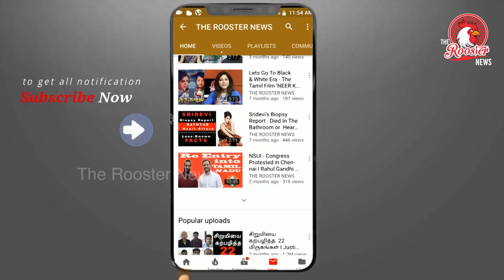மும்பை மருத்துவமனையில் டாக்டர் தற்கொலை I Dr Payal Tadvi suicide: anti-ragging panel quizzes 30people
Police to probe allegations of casteist slurs; three accused doctors, gynaecology unit head suspended; women’s commission sends notice to Nair Hospital
A 21-member anti-ragging committee has taken the statements of nearly 30 people, including resident doctors, professors, nurses, and other staff of BYL Nair Hospital and T.N. Medical College attached to it, in connection with the suicide of Dr. Payal Tadvi. While the panel’s investigation will focus on ragging, the allegations of casteist remarks will be investigated by the police.

Tadvi, a second-year resident doctor at the hospital’s gynaecology department, ended her life on May 22. Her parents and husband have alleged that she was facing and casteist slurs from three senior resident doctors. “The report will be submitted to the Maharashtra University of Health Sciences on Tuesday,” said Dr. Ramesh Bharmal, dean of the hospital.

The committee, which included representatives of the Maharashtra Association of Resident Doctors, college administration, and the police conducted the investigation on May 25 for nearly eight hours. “Nearly 30 people, including the unit in charge, head of the department, nurses from the operation theatres, lab technician, and her roommates were questioned,” Dr. Bharmal said.

The panel could not interview the accused, who are on the run. He said, “We have pasted notes on their hostel room, sent them messages, and even tried to contact their parents. But we have not received any response.”

Meanwhile, on Monday, the deputy municipal commissioner suspended the three accused doctors and gynaecology unit head Dr. Yi Ching Ling. Dr. Bharmal said the internal investigation has revealed that there could have been work-related harassment. “The allegations of caste-related remarks made by Tadvi’s parents will be investigated by the police. They have submitted such messages to the police.”

The Maharashtra State Commission for Women on Monday took suo motu cognisance of Tadvi’s suicide and issued a notice to BYL Nair Hospital. The commission has sought a report from the hospital on measures taken to enforce the Maharashtra Prohibition of Ragging Act, officials said.